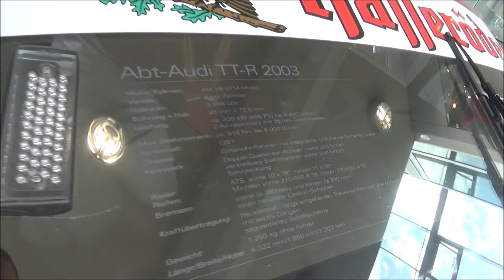ABT TT-R 2004 - C. Abt / F. Ekblom / M. Ekström / P. Huisman #7 - ABT Headquarter - Kempten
An ABT TT-R 2004 - Christian Abt / Fredrik Ekblom / Mattias Ekström / Patrick Huisman #7 - at the ABT headquarter in Kempten (Germany).

The ABT TT-R  is based on the Audi TT.

-  HP
-  Nm max. torque
-  km/h topspeed